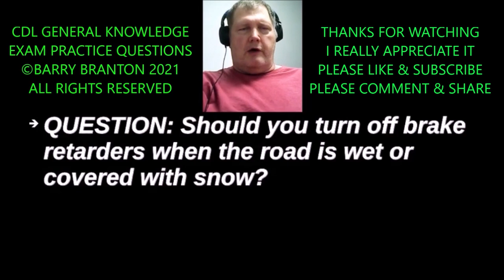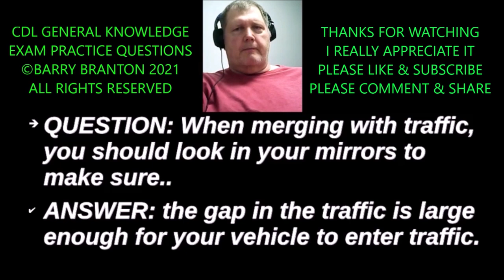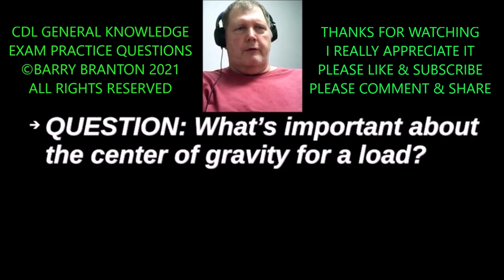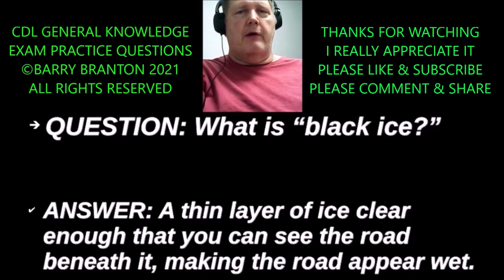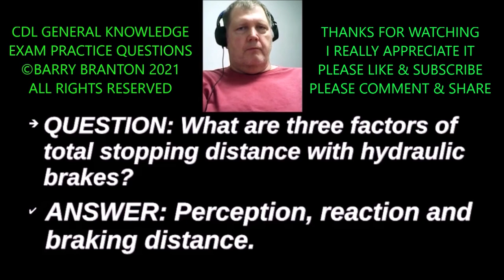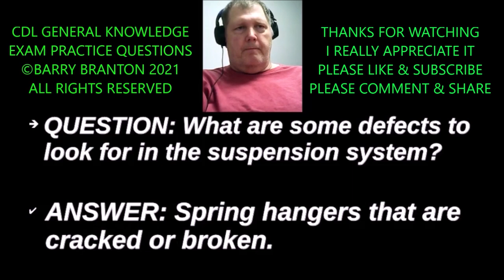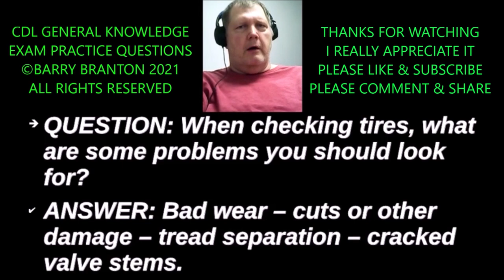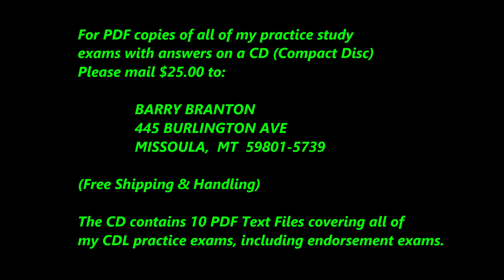CDL General Knowledge Exam Study Practice Questions and Answers +++ 20210912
I really appreciate it. Thanks for your comments. I recommend the following videos: